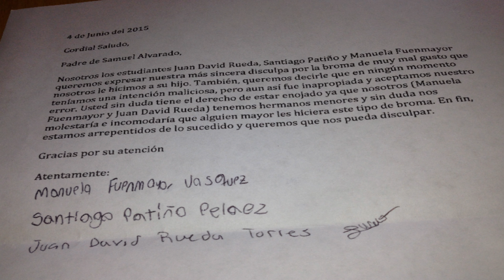Prácticas Restaurativas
Imágenes de algunas prácticas restaurativas llevadas a cabo en el Colegio Bennett como alternativas para manejo de conflictos.